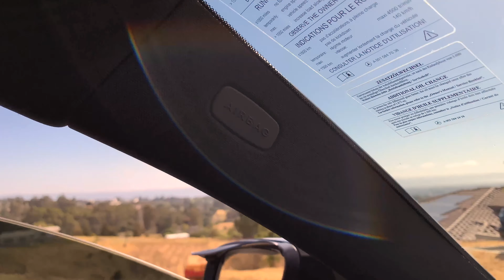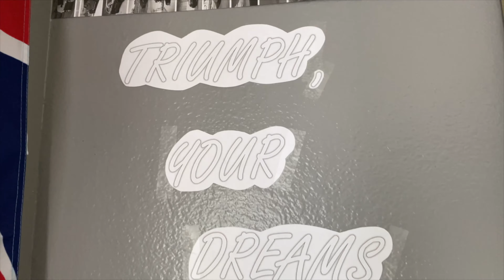Getting Rid of My Mercedes Benz Brabus C63 AMG